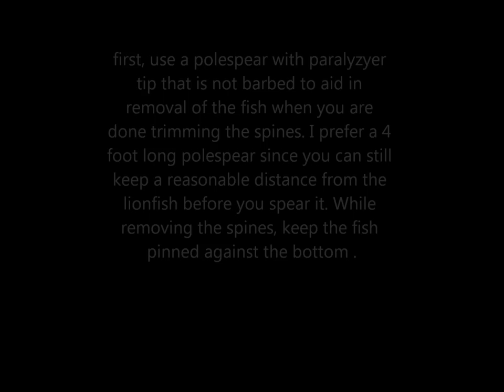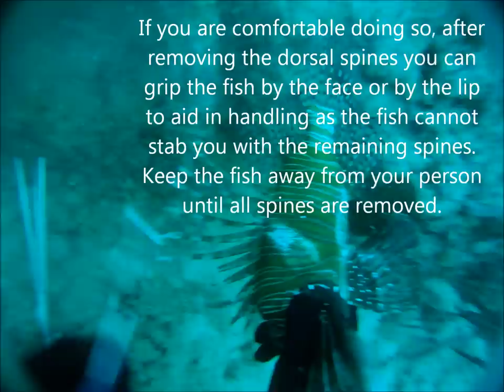Lionfish handling 101